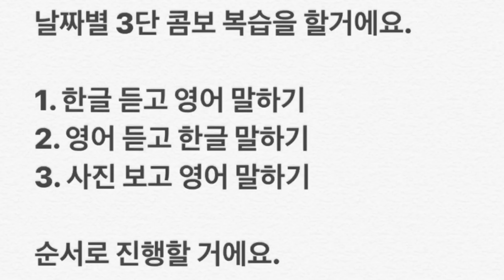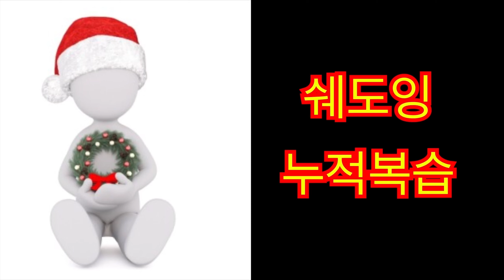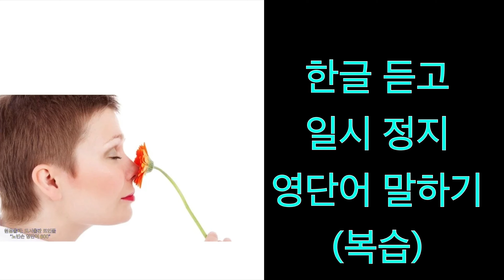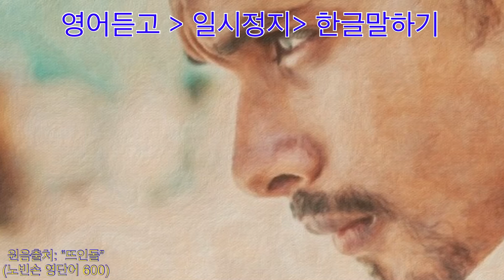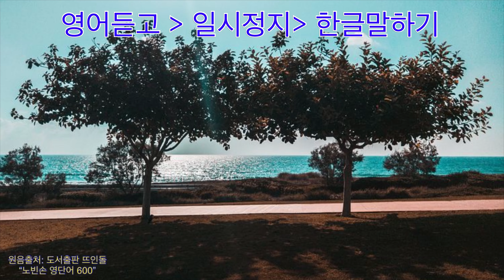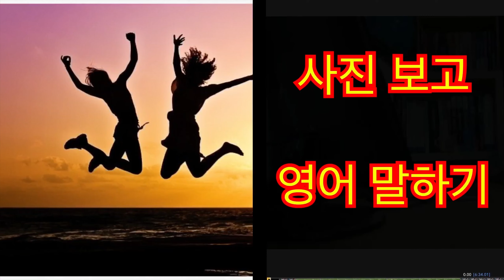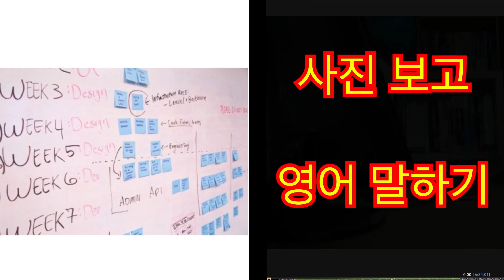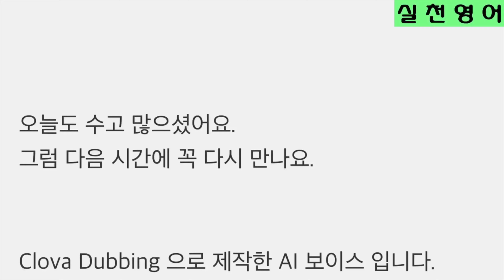4월 10일 토요일 / 노빈손 영단어 600 / '10번 대' 복습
§학습안내: '월요일~금요일' 1일 4개 단어,  '토요일'은 노빈손 600 날짜별 복습, '일요일'은 노빈손 1200 날짜별 복습
▣ 단어 출처:
  '노빈손 영단어 1200'

※ 본 영상은 노빈손 영단어 600, 1200, 2000 시리즈의 효율적인 암기를 위한 교육용 영상으로,